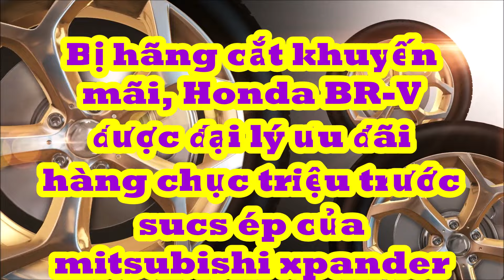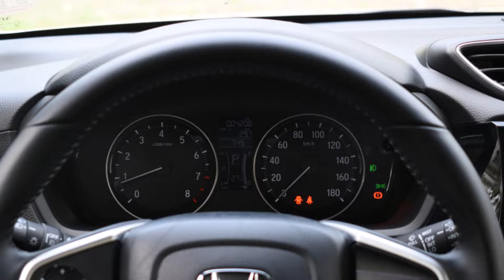Bị hãng cắt khuyến mãi, đại lý Honda "tự bỏ tiền" ưu đãi hàng chục triệu cho mẫu xe 7 chổ nhập này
Một số đại lý hiện đang hỗ trợ 50% lệ phí trước bạ cho Honda BR-V bản G tiêu chuẩn và tặng tiền mặt cho bản L cao cấp.